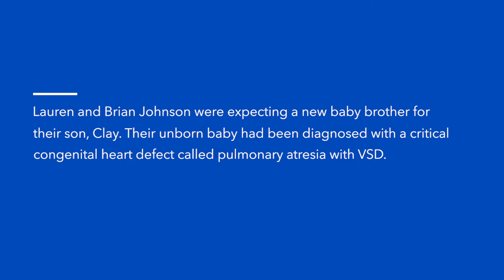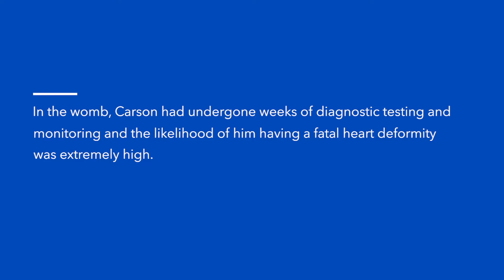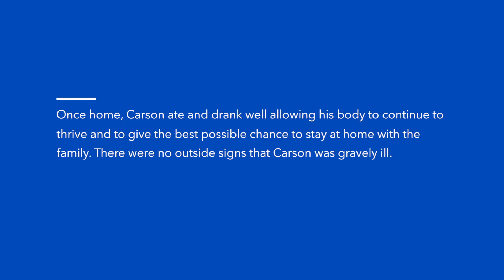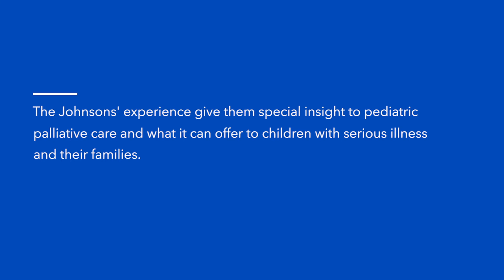The Johnsons share their story. (Part 2 of 2)